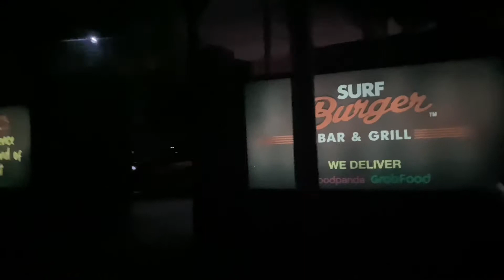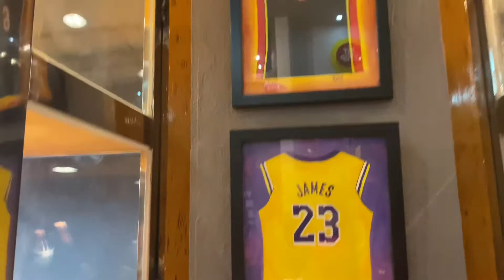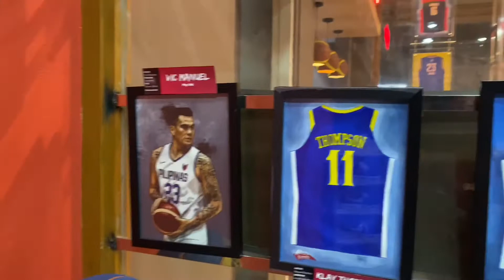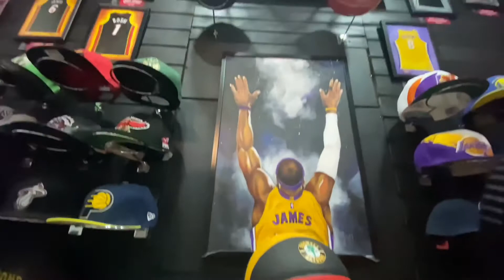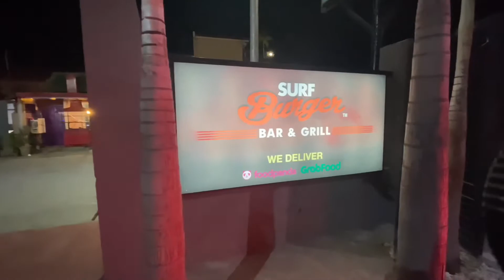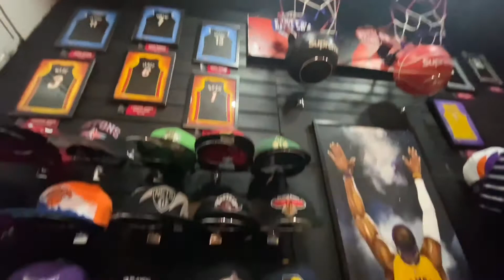RESTO NA NBA ITEMS ANG DISPLAY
We eat at Surf Burger PH, Located at Bocaue Bulacan.
Ganda ng place to eat and play. Dami NBA collectible items na nka display…

For more fun and adventure guys.